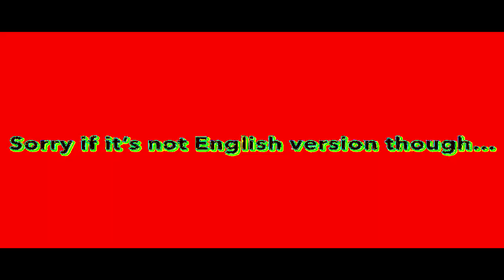THE EPICNESS OF CARAMELLDANSEN ANIMATION MEME VIDEO MEME